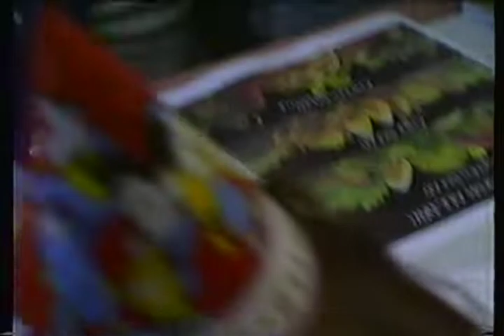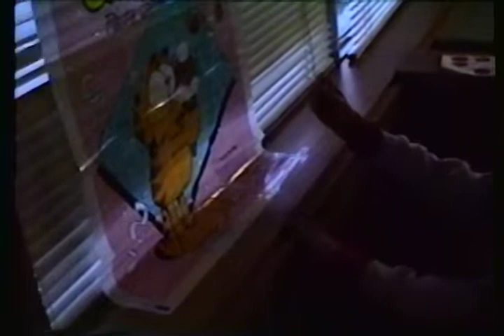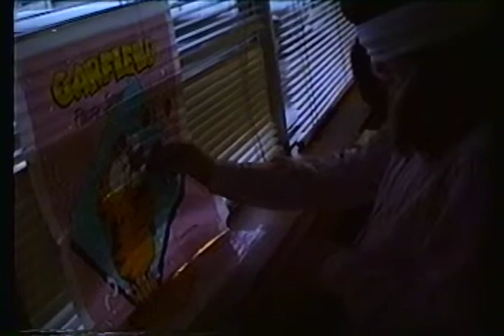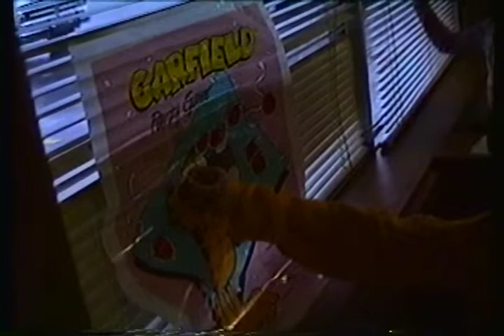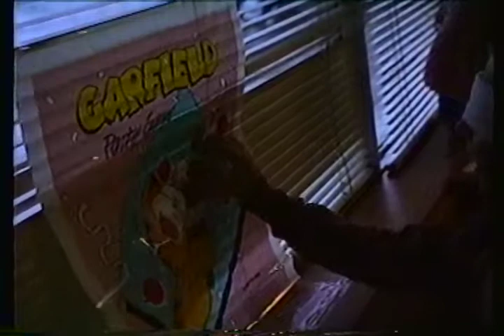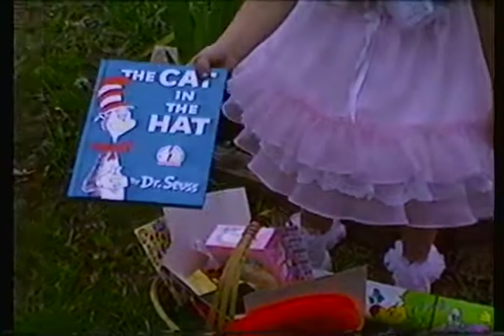Jodee's Birthday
1988 , 89, 90.
Birthday and Easter